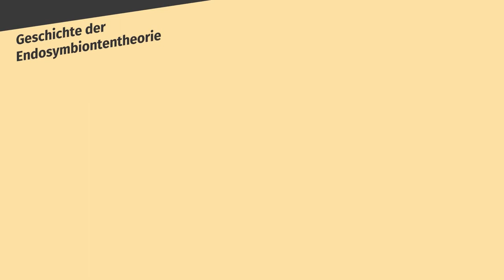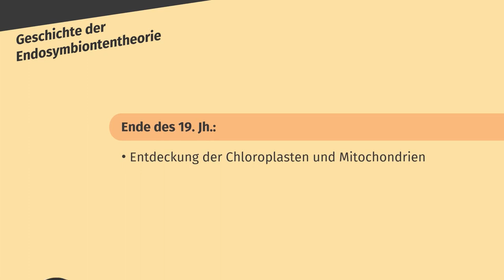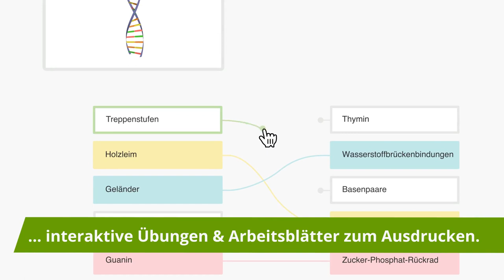Endosymbiontentheorie – Entstehung der Chloroplasten und Mitochondrien einfach erklärt | sofatutor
Du möchtest mehr zum Thema Was ist die Endosymbiontentheorie? wissen, dann klicke – Hier erwarten dich jede Menge Lernvideos, interaktive Übungen und Arbeitsblätter zum Ausdrucken. Alles zur Thematik Endosymbiontentheorie Belege schnell und einfach erklärt!